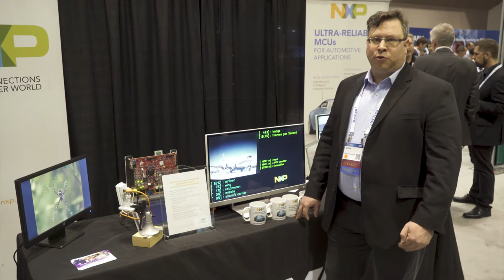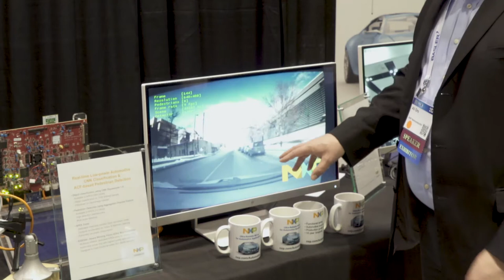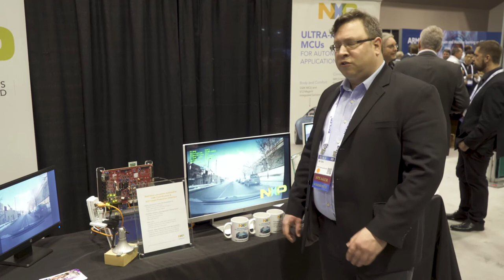NXP Demonstration of Real-time CNN Image Classifier and Pedestrian Detection on S32V234 Processor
Ali Ors, Director of R&D, ADAS at NXP Semiconductors, demonstrates the company's latest embedded vision technologies and products at the May 2017 Embedded Vision Summit. Specifically, Ors demonstrates a real-time CNN image classifier and pedestrian detection on NXP’s automotive-grade S32V234 ADAS vision Processor. He demonstrates an optimized implementation of a convolutional neural networks used to classify objects in the images displayed randomly on-screen into one of 1,000 distinct classes, as well as highly accurate ACF-based pedestrian detection. The applications run real-time on the APEX vision processing cores in the S32V234 SoC, and demonstrate that high frame rate, high performance deep learning inference engines can be achieved in embedded systems with very low power dissipation.